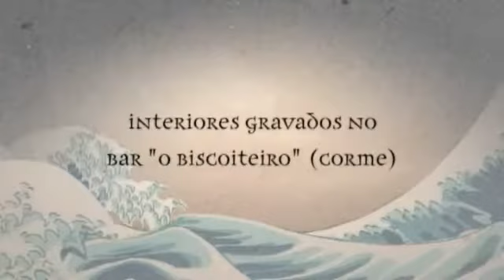«Para mariñeiros nós» Sketch 117 (14/12)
Neste episodio descubriremos como un máis un poden chegar a sumar cero